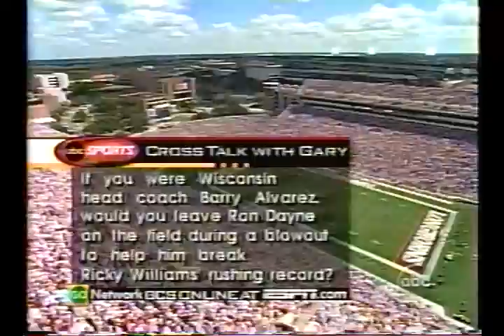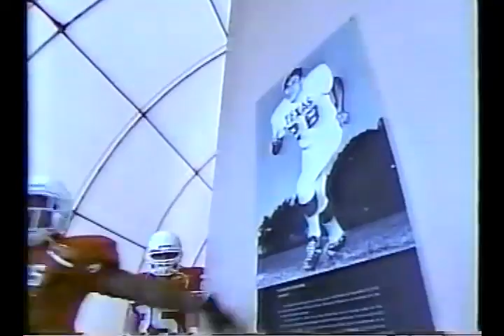1999 - Stanford @ Texas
120 degrees on the field.  Tough opener on the road to the Rose Bowl.